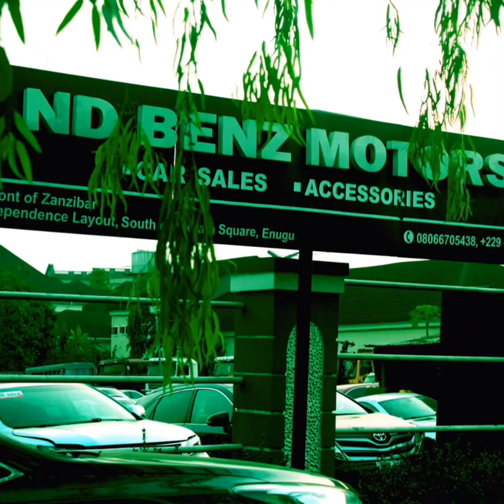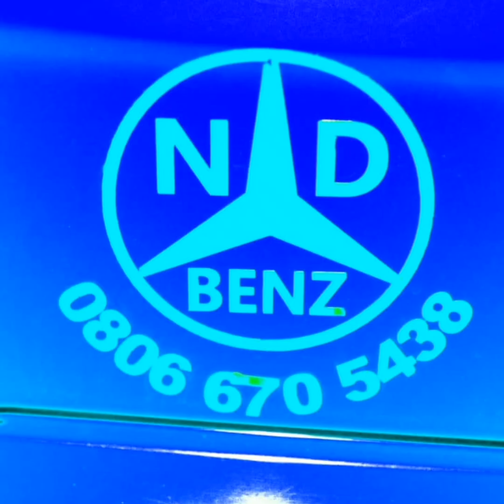ND BENZ; Home of luxury cars.